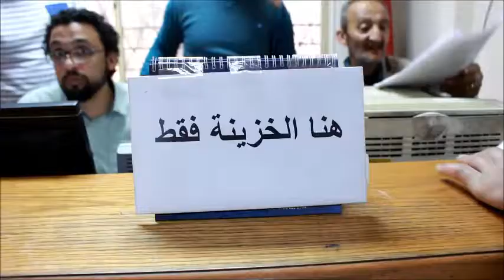شاهد المواطنين المصريين يقدمون إقراراتهم الضريبية بكل إنبساط وأريحية | جريدة المال | محمد رجب